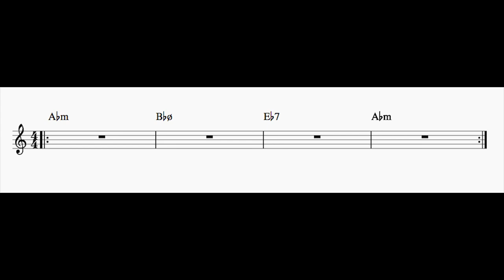II-V-I Play Along in Ab Minor